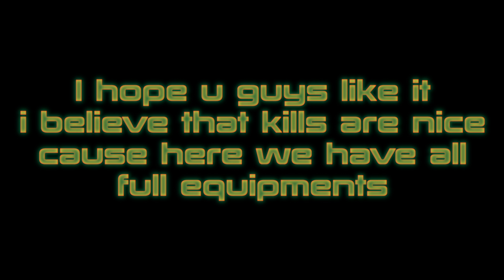Cobra - Darkorbit OneUltimate - KEEP IT COMING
I will stop for some weeks , so this is the last for the moment.

**NOTE: This video is made with non-profit or does not represent another company.